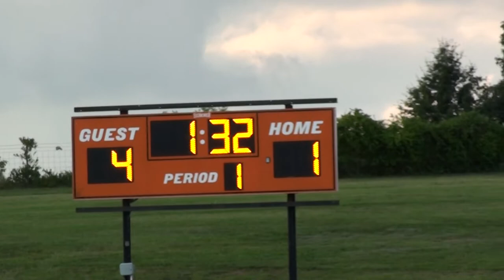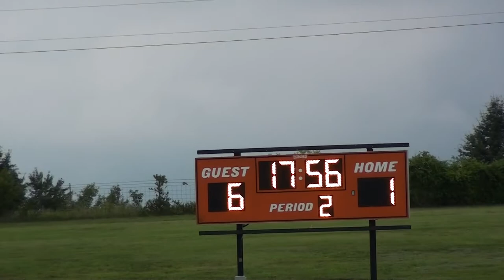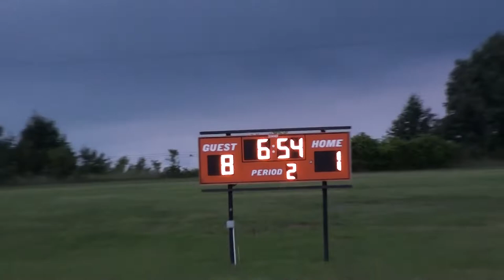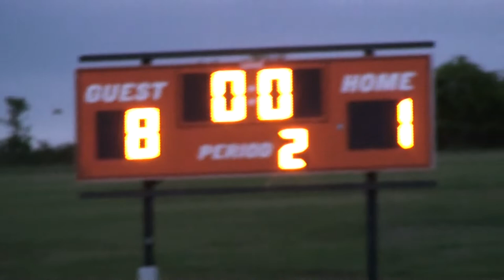Madison Lady Mustangs vs Dyer County 8/16/2022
Madison Academic Lady Mustangs vs Dyer County in the first regular season  game of the year for the girls.  Played on 8/16/2022.

Madison - 8
Dyer County - 1